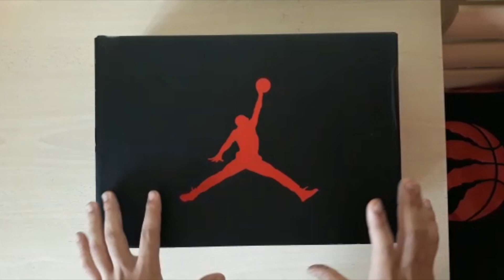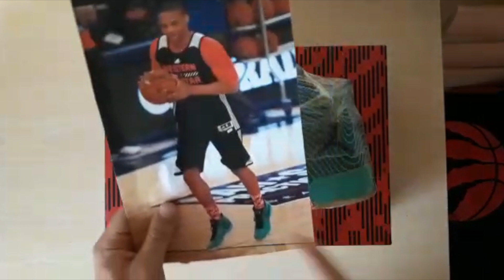"Sneakers Bar Nel Tuo Armadio!" #22 La Tua Collezione di Sneakers ITA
Rubrica in cui entriamo negli armadi dei nostri iscritti.
Mostrateci la vostra collezione!

Andate tutti a seguire Marco !